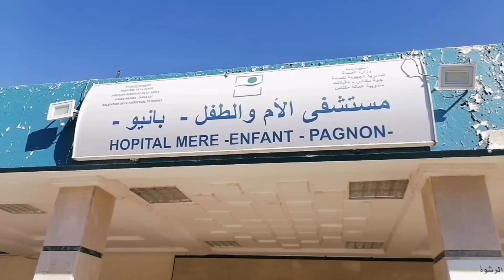الوكيل العام بمدينة مكناس يتدخل في فك لغز استبدال طفلين بمستشفى بانيو..